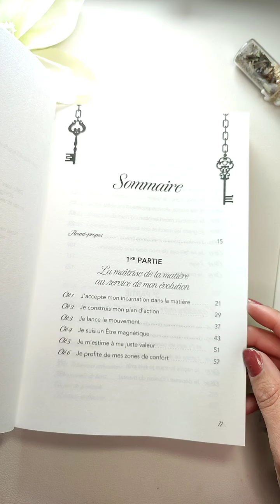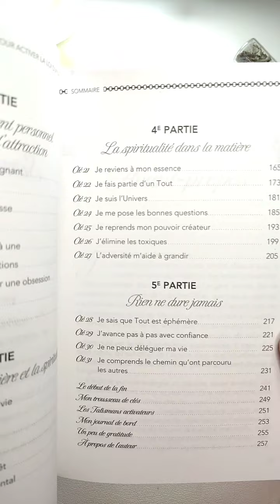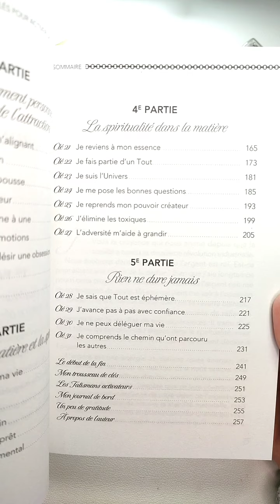Merci pour cette belle présentation de 31 clés pour activer la loi d'attraction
Merci @Irenerusttarot pour cette chouette présentation